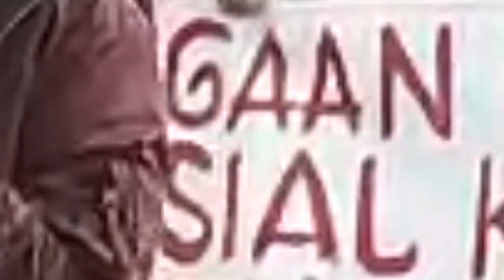Aktivis di Jeneponto Geruduk Kantor Bupati, Minta Kadis Sosial Dicopot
SULSELSATU.com, JENEPONTO – Ratusan mahasiswa dari Koalisi Pemuda Parlemen Jeneponto melakukan aksi unjuk rasa di depan Kantor Bupati Jeneponto, Jalan Lanto Dg Pasewang, Selasa (15/1/2019).

Aksi unjuk rasa ini dipimpin Edi Subarga. Mereka melakukan aksi unjuk rasa terkait adanya dugaan pemotongan dana Porgram Keluarga Harapan (PKH) yang diduga dilakukan oknum pendamping PKH.

Penulis: Dedi
Video Editor: Andi Hermanto
Editor: Hendra Wijaya